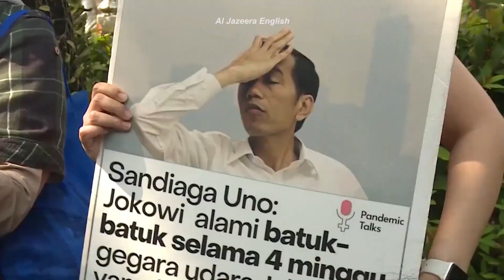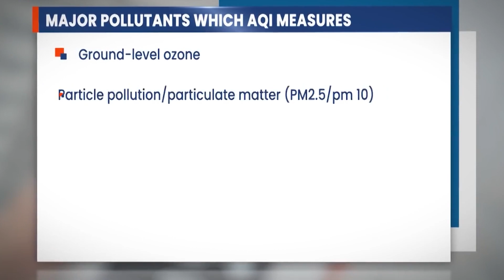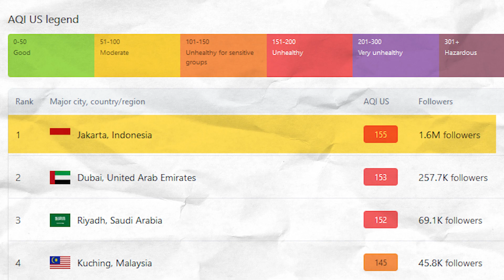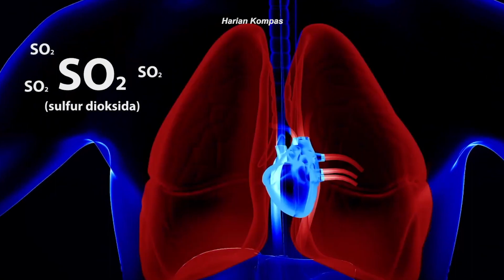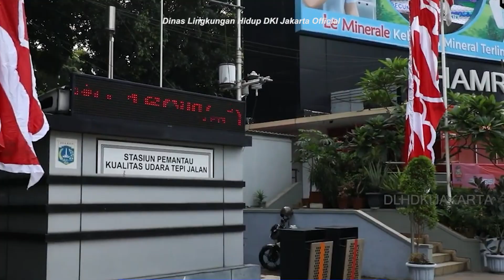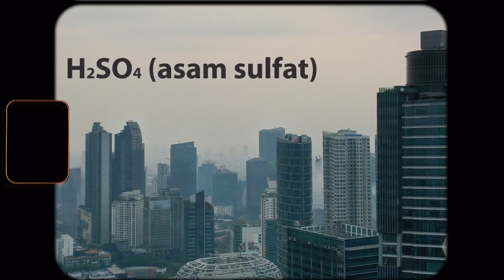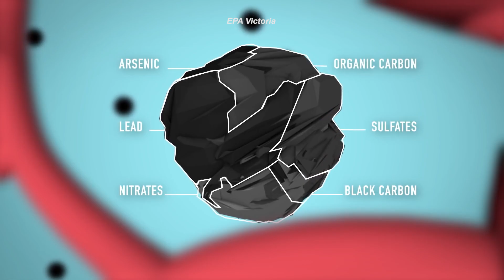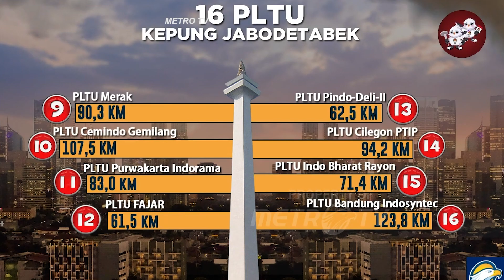POLUSI UDARA JAKARTA, DARI MANA?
Kondisi udara Jakarta belakangan ini ramai menjadi topik pembicaraan di berbagai media pemberitaan. Warga Jakarta mengeluhkan kualitas udara yang begitu buruk hingga banyak yang jatuh sakit. Bahkan pemerintah hingga mengeluarkan rekomendasi agar perusahaan melakukan sistem kerja dari rumah atau WFH. Penggunaan transportasi massal juga sudah gencar digaungkan.

Penyebab buruknya kualitas udara Jakarta pun menjadi polemik. Berkembanglah spekulasi bahwa gas buangan PLTU di sekitar Jakarta menjadi penyebab utama. Sedangkan pemerintah menyebutkan bahwa polutan tertinggi adalah emisi buangan dari kendaraan bermotor. Maka pemerintah menganjurkan untuk segera berpindah menggunakan kendaraan listrik.

Sebenarnya bagaimana pengaruh polutan dari PLTU dan kendaraan bermotor terhadap memburuknya kualitas udara? Apa solusi terbaik untuk mengatasi polusi udara dengan cepat?

Untuk mengetahuinya, yuk simak penjelasannya di video ini! POLUSI UDARA JAKARTA, DARI MANA?

00:00 Intro